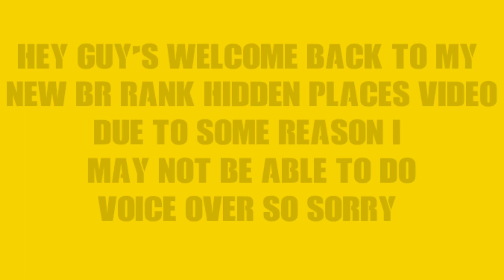Br rank secret places 2023 | br rank hidden places | top 5 secret places in free fire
cs rank tips and tricks | br rank hidden places | top 5 secret places in free fire

alpine map tips and tricks
alpine map new tricks
alpine map hidden place
alpine map hidden places
new map tips and tricks
alpine map tricks
alpine map ff
new tricks in free fire
top 10 new hidden places in alpine
training ground tips and tricks
hidden places in alpine map
free fire hide place in alpine
free fire new tricks
free fire alpine map
free fire tricks
free fire secret places in alpine
alpine tips and tricks
hidden place in clash squad
secret place in clash squad free fire
clash squad secret places in free fire
cs rank push mistakes
top 10 clash squad tips and tricks
cs rank tips and tricks
cs rank hidden place
ff hidden place in clash squad
cs rank secret place
cs tips and tricks ff
cs hidden place
techno gamerz
clash squad hiding places in free fire
clock tower hidden place
free fire secret place in clash squad
cs rank tips and tricks hidden places
cs rank tips and tricks in hindi
cs secret place
cs tips and tricks
ff clash squad tricks
ff tricks in clash squad
free fire hidden place clash squad
hidden places in free fire clash squad
aura gaming
clash squad free fire tips and tricks
clash squad rank hidden place
cs rank master push tips and tricks
cs rank push tips and tricks with randoom player